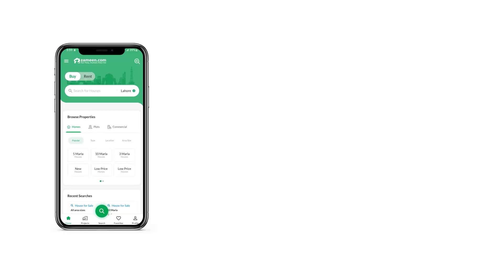5 MARLA HOUSE FOR SALE IN BAGHBANPURA LAHORE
5 Marla Double Storey Corner House available for Sale in College Stop Baghbanpura

100 MTR from Mian GT Road near College Stop